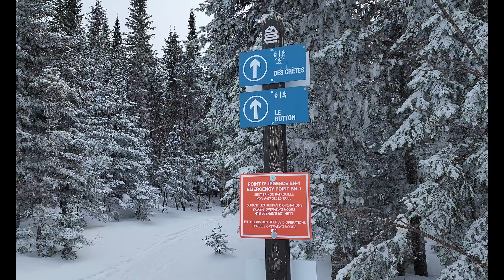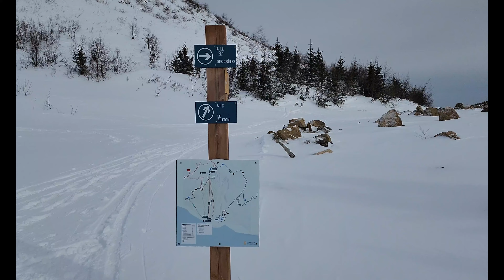Québec Rando: Le sentier du Button, au Massif de la petite rivière Saint-Francois, à Charlevoix!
Enfin!  Finalement!  Je me retrouve ici, proche du sommet du massif, que je vois depuis des années, à chaque fois que je viens faire du ski, mais que je n'ai jamais pris le temps d’approcher plus que ça!  Et aujourd'hui, on fait la randonné du button, un sentier de 2km qui mène tout droit vers l’une des plus belles vues de Charlevoix, en haut du fameux promontoire emblématique et historique du Massif de Charlevoix.